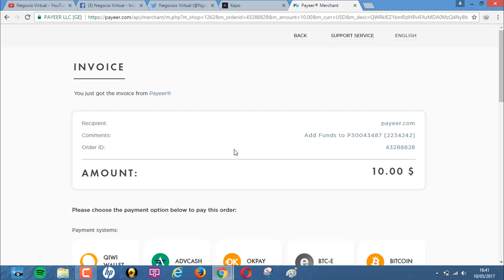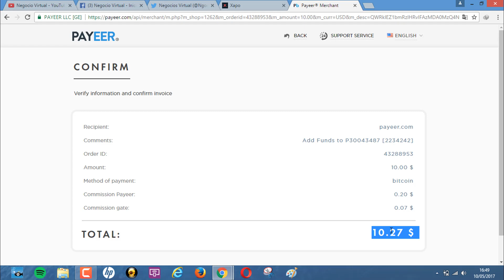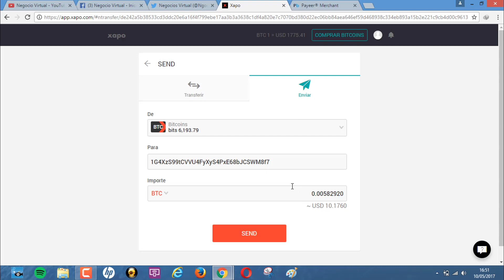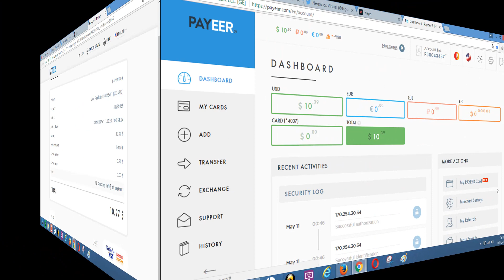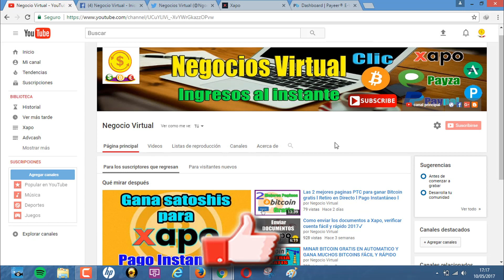Como añadir fondos a Payeer con Bitcoins (Xapo, Coinbase, Coinpayments, Uphold etc) cargar saldo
Envía tus bitcoin a payeer o cualquier otro monedero con las comisiones mas bajas